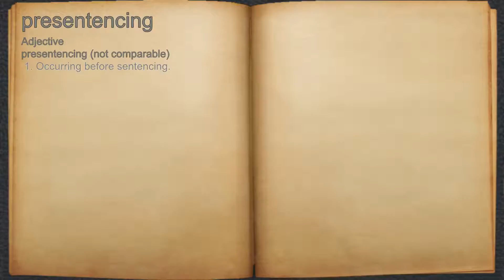What does presentencing mean?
A spoken definition of presentencing.

Intro Sound:
Typewriter - Tamskp